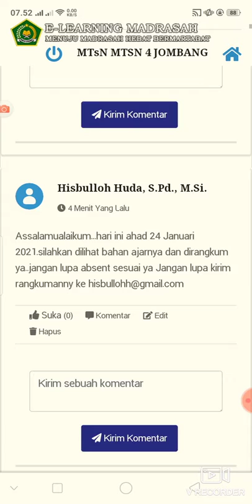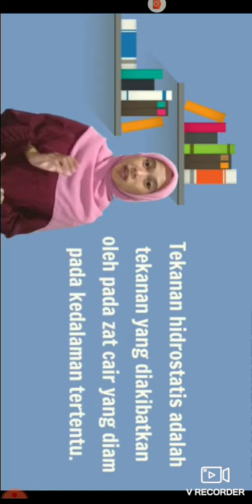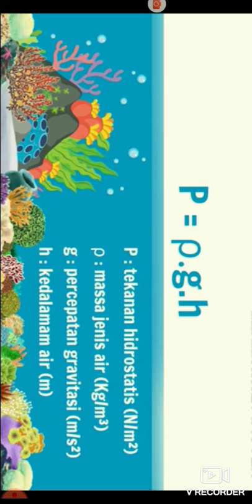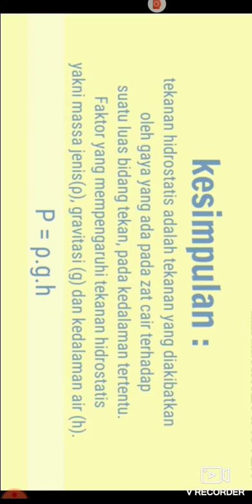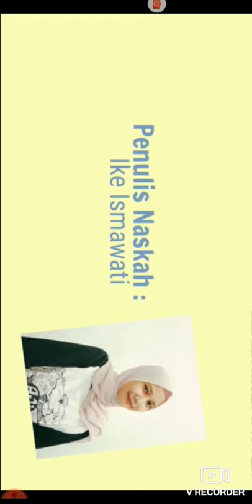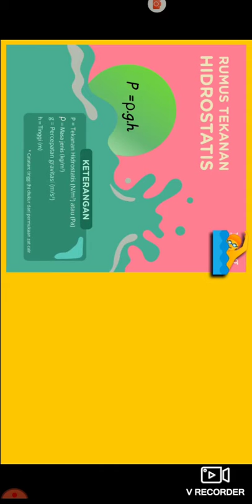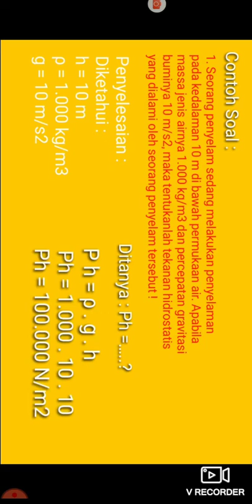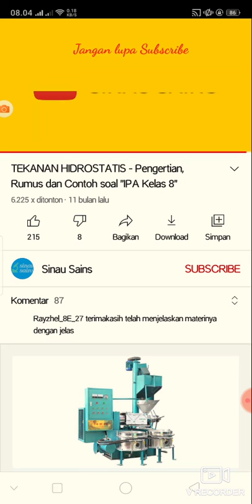daring 25 januari 2021 ipa kelas 8 bab tekanan